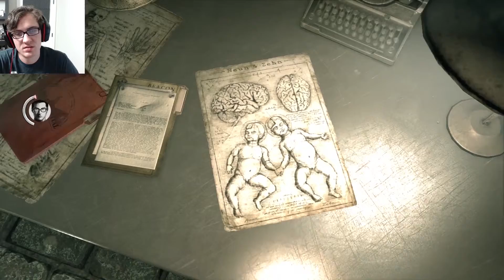Chapter 6: Part 4 | The Evil Within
Means a lot to us. Become a Cartridge Kid today!

► Okzide - Hopeless Wishes

► Hot Mouth - Totally Worth It ft. Chris James (The Frederik Remix)

► synx & ParanorMeow - Sinking In